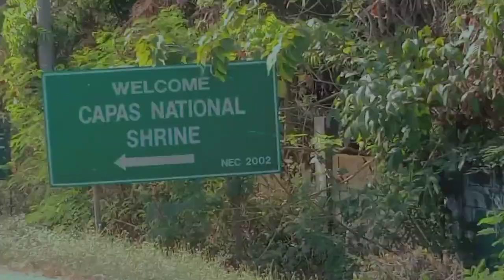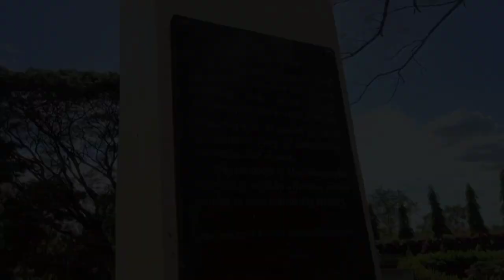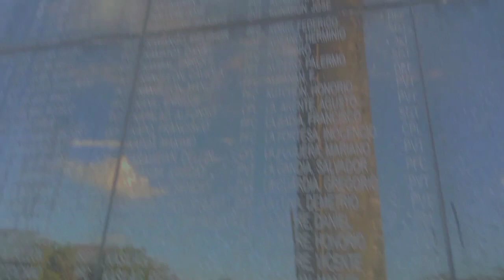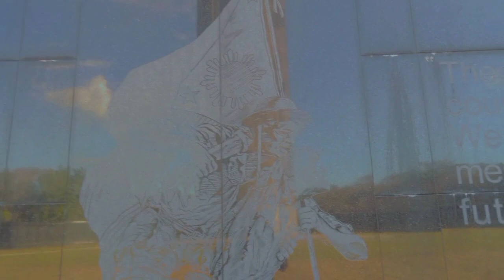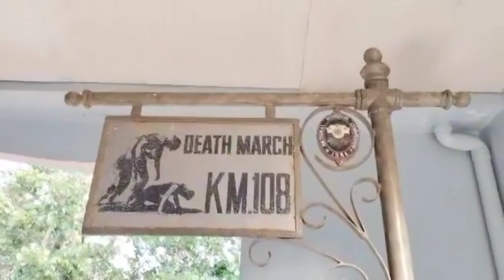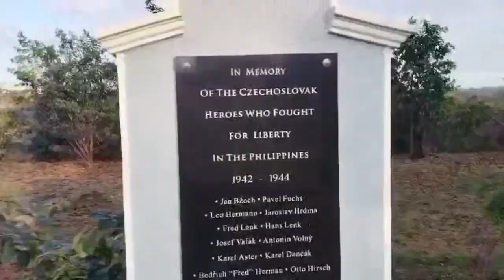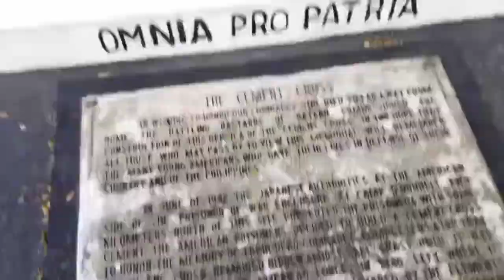GALA SA CAPAS NATIONAL SHRINE x FAMILY BONDING ❤️🤌!